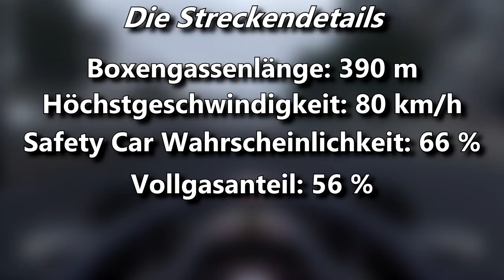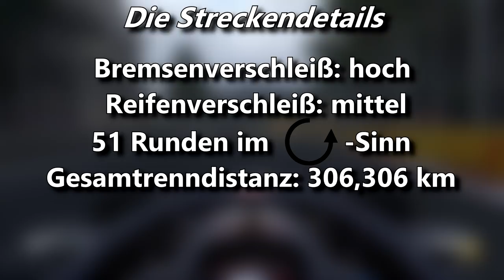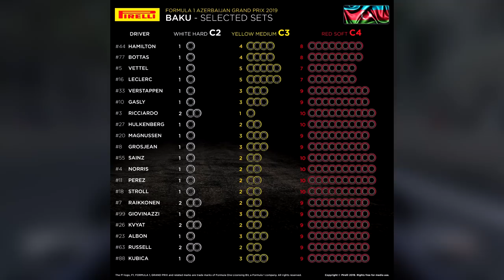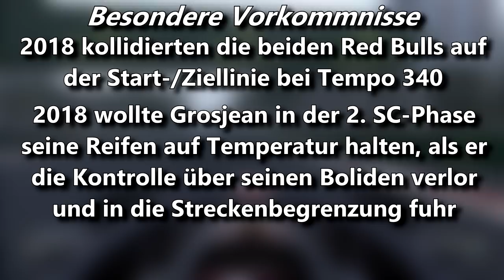Der HOCHGESCHWINDIGKEITSSTADTKURS | F1Grand Prix Vorschau Aserbaidschan | Maik's F1 Channel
Hallo F1 Fans und willkommen zu einer weiteren Folge der „F1 Grand Prix Vorschau“. Heute mit der Vorschau für den anstehenden Aserbaidschan GP. Weitere Infos im Video.

COPYRIGHT:
Pirelli F1 S Yellow.svg by MiniPictures CC-BY-SA-4.0